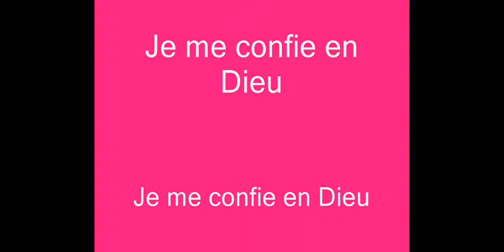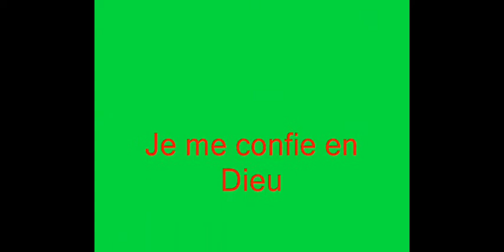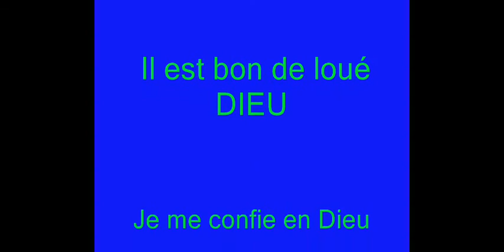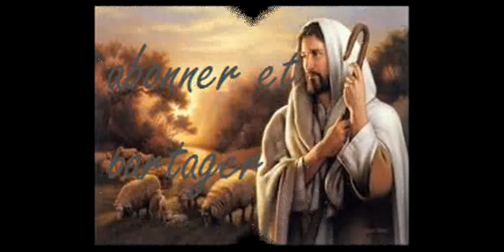Ceux qui se confient en L'Eternel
Je me confie en Dieu  .je suis comme la montagne de Sion           Je ne chancelle pas-JE suis affermie  pour toujours                         JE SUIS Victorieux IL EST BON DE LOUE DIEU    ... abonner et partager dieu te bénis